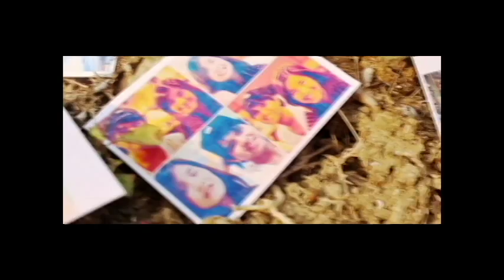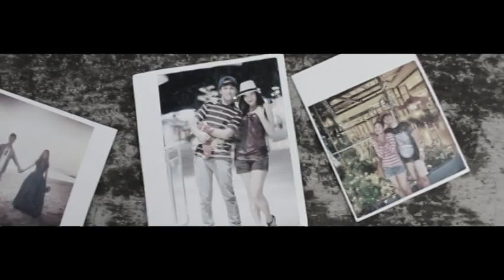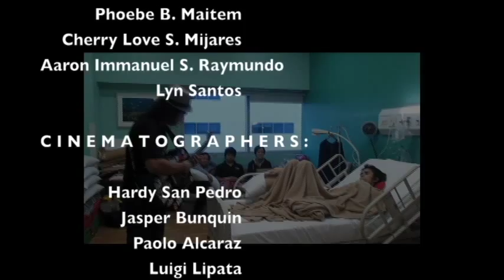"JAMICH" - A tribute for "Jam Sebastian" by Danny "Duke" Caing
The artist "Danny Duke Caing" , dedicates this song for Jamich, after watching Mich's proposal for Jam, he was touched by the everlasting love of the two couples at each other, and wrote "JAMICH".

I, John Angelo Sergio, planned to have Danny Caing sing infront of Jam at St. Lukes Hospital February 21, 2015 , so that he can show his love and passion for the song personally, we also believed that this special song will make Jam feel a little bit better, and happy, even for awhile.

We, Tercera Productions, planned that once this video was Premiered on our school (Asia Pacific College, making this music video is part of our midterm project), we will all go to see and visit Jam, and personally let him watch this music video, dedicated for JAMICH.

The story of this music video is all about a Pre-nup shooting- supposed to be JAM & MICH's wedding, in which we visualized that Jam was all better now, and doing so good. We believed that after we show this video to Jam, it will lighten up his mood, and crack a smile.

Unfortunately, Jam passed away 10:30AM March 4, 2015 on the same day of the premiere of this music video.

Now, we dedicate this song and music video to the everlasting love of JAM & MICH
also for the supporters and fans of Jamich.

We hope that people understand the real intention of this music video.

This is our first music video ever created as a Production, and we are so blessed to do our own interpretation of the song JAMICH.

Thank you Mr. Danny Caing, for the wisdom and trusting us on your song that is dedicated on Jamich.

Our deepest condolences for the friends and families of Jam.

Jamvhille Fernando Sebastian

We love you a thousands of years.

Words by: Danny Caing & Xzajyk of SMOOTH FRICTION